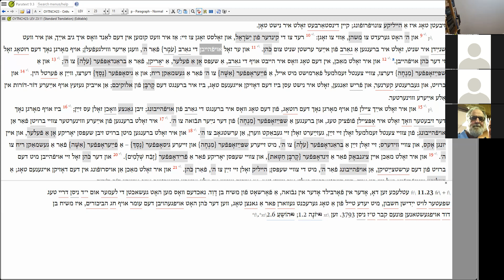Rebbe Melech HaMoshiach and Favor with Hashem